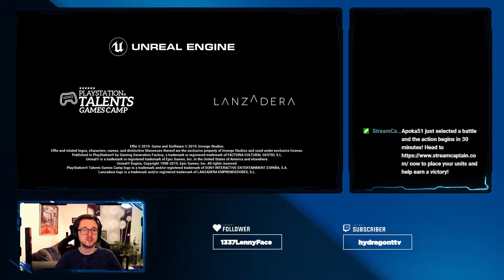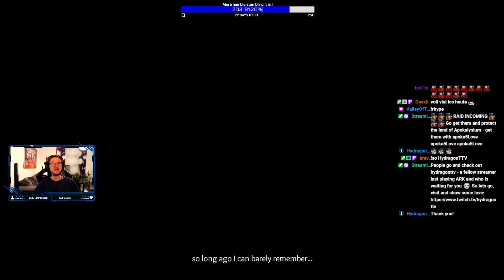Lets play: Apoka51 as old man EP01: Effie and how it started!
New adventures we wanted - and we got one!

Galand, the old man with the shield, telling a beautiful story about smashing ghouls with shields and solving puzzles :D

Well done game, very good music and just a lot of fun :) Will play till the end and can recommend! :)